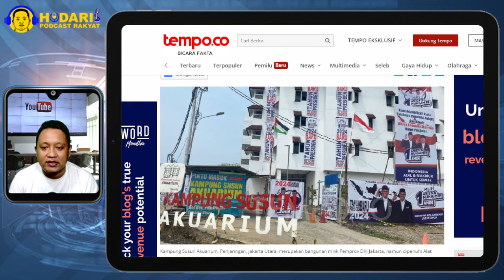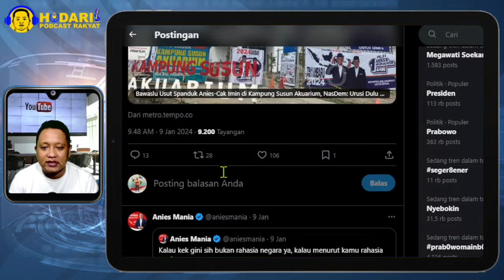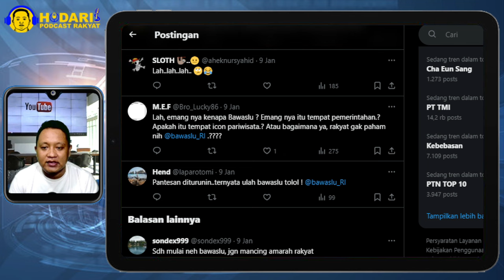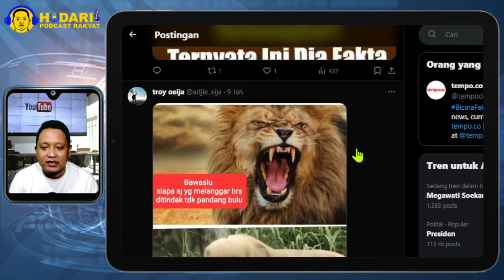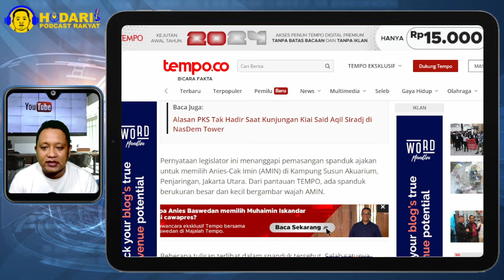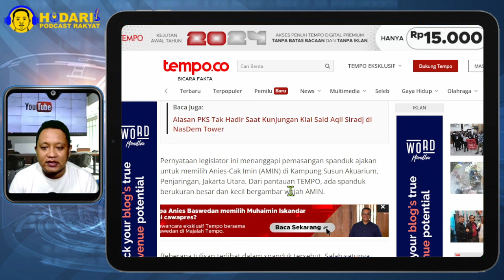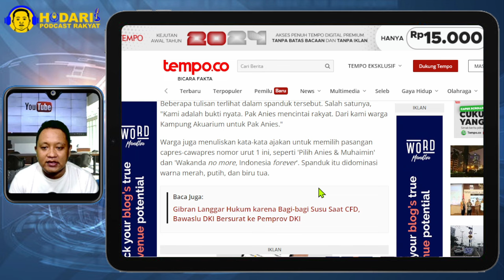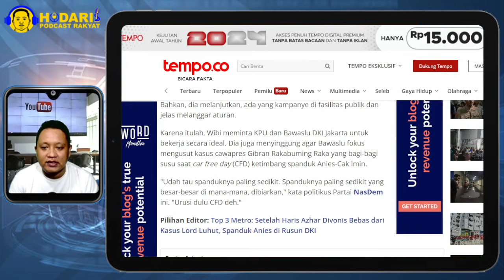BAWASNIES...!! BAWASLU USUT SPANDUK ANIES CAK IMIN DI KAMPUNG SUSUN AKUARIUM; NASDEM URUSI DULU CFD!